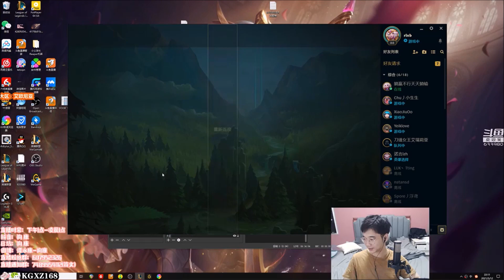80% win rate Best Diana KR - Jungle (Pentakill) - Rank 1 Diana [Bfate] - Patch 11.10 - 26/4/7 KDA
80% win rate Best Diana Korea Gameplay - Rank 1 Diana KR/CN - Bfate - Patch 11.9 Buffed Diana